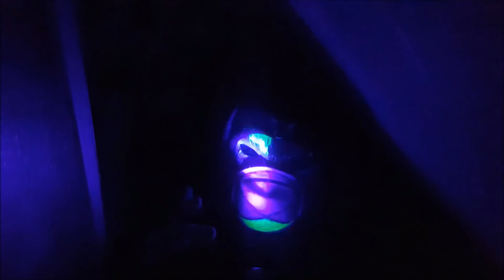NedZerD (Hushdackel & St.Ar) // Chaos Version ★ Qualifikation # 06 ★ [NHR Battle 2018]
"Probs an Ma  der Don"

Die Qualifiaktionsphase für das NHR Battle 2018 beginnt am 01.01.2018 und endet am 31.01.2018 um 00:00 Uhr.

Allgemeine Geschäftsbedingungen